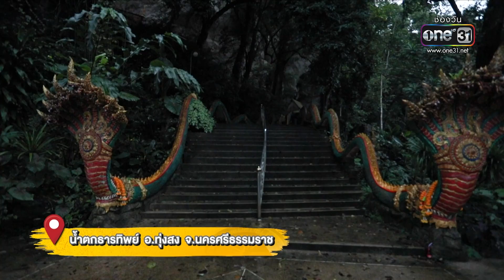วิถีหากบคลอง - อะเมซิงถ้ำลอด | อนุวัตทั่วไทย | EP.36 | one31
หนุ่ม อนุวัต พาไปดูวิถีชาวบ้าน อ.ทุ่งสง จ.นครศรีธรรมราช กับการแทงกบคลอง พร้อมพาไปชม อันซีน ถ้ำลอด ทุ่งสง